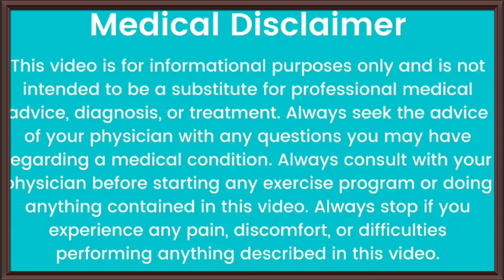प्रेगनेंसी🤰के पहले महीने में शरीर में🤔बदलाव.1Months of pregnancy.1Months of pregnancy symptoms.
प्रेगनेंसी🤰के पहले महीने में शरीर में🤔बदलाव.period miss hone se pahle jane pregnant he ya nahi.

 हेलो फ्रेंड आज के इस वीडियो में हमने बात की है. जब भी एक महिला प्रेग्नेंट हो जाती है तो उसको क्या क्या लक्षण दिखाई देता है. प्रेगनेंसी का पहला महीना कैसा होता है प्रेगनेंसी के पहले महीने में महिला के शरीर में क्या-क्या बदलाव दिखाई देते हैं इन सभी टॉपिक के बारे में वीडियो में विस्तार से जाना है तो वीडियो को पूरा देखें धन्यवाद.
 जल्दी प्रेग्नेंट होने के लिए सेक्स के कितने देर बाद तक लेटे रहना चाहिए. जल्दी प्रेग्नेंट होने के लिए कौन से दिन को टारगेट करें.OVULATIONS क्या होता है. ovulation के लक्षण क्या होते हैं. कैसे पता करें कि Ovulation हो रहा है या नहीं.हिए.जल्दी प्रेग्नेंट होने के लिए सेक्स के कितनी देर बाद तक लेटे रहना चाहिए. जल्दी प्रेग्नेंट होने के लिए सेक्स के बाद क्या करें. प्रेग्नेंट होने का सही दिन कौन सा होता है. जल्दी प्रेग्नेंट कैसे हो सकते. प्रेग्नेंट होने के लिए कितनी बार सेक्स करें. जल्दी प्रेग्नेंट होने के टिप्स. एक बार में ही कैसे प्रेग्नेंट बने.How to get pregnant fast Naturally. जल्दी प्रेग्नेंट होने के लिए कब संबंध रखें,जल्दी प्रेग्नेंट होने के लिए इन बातों का ध्यान रखें,1 महीने में कैसे प्रेग्नेंट बने,फास्ट कंसीव टिप्स,जल्दी प्रेग्नेंट होने के लिए क्या करें,जल्दी प्रेग्नेंट होने के लिए कब साथ रहे,महिला प्रेग्नेंट कैसे होती है,dr.Babita Rathore,how to get pregnant,how to get pregnant fast,trying to conceive.

Video link